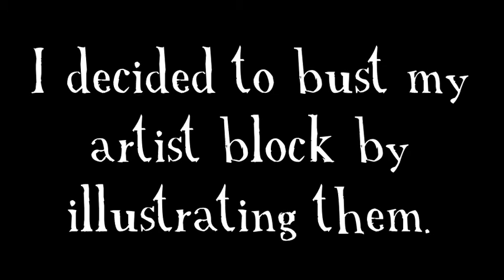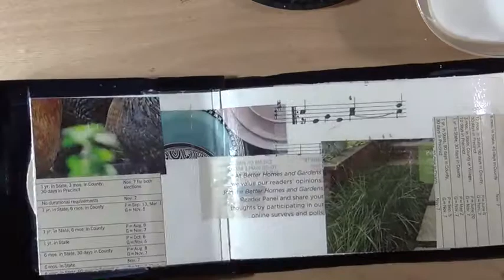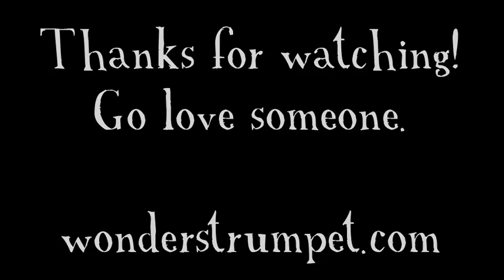mixed Tape 2 warmup - music based art journaling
I'm super excited to be teaching in Effy Wild's Mixed Tape 2, so I'm working on music-based spreads! for more info about the class, go